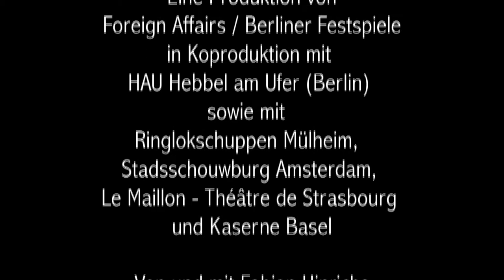Fabian Hinrichs met Die Zeit schlägt dich tot in Stadsschouwburg Amsterdam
zaterdag 17 november te zien in Stadsschouwburg Amsterdam
Berliner Festspiele / Foreign Affairs / Fabian Hinrichs

"Een overrompelende soloperformance.", schreef de Volkskrant vorig seizoen over Ich schau dir in die Augen, de openingsvoorstelling van de Internationale Keuze van de Rotterdamse Schouwburg Hinrichs, die in eigen land werd uitgeroepen tot 'Acteur van het Jaar'. Het Parool noemde Hinrichs "weergaloos".. En gaf vier sterren. Het was een voorstelling van de Duitse wonderboy Fabian